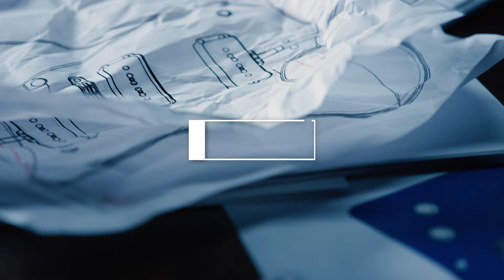Ernie Ball Music Man: From the Factory Floor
Our factory and adjoining headquarters, located on California’s beautiful Central Coast, has become a landmark for players who know and appreciate the quality of our guitars and basses. People regularly make pilgrimages to come and see the factory for themselves, only to find out that we aren’t open to the public. In order to give people the inside look they want so much, we’ve created this short film which brings you along on a tour through the Ernie Ball Music Man factory.

Learn more about the factory and our instruments at musc.mn/2mppXIl.